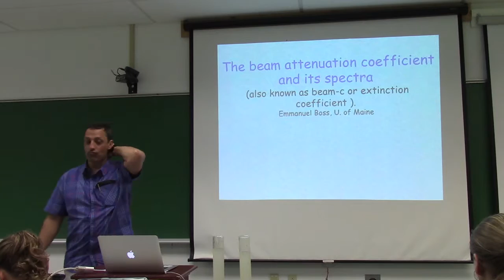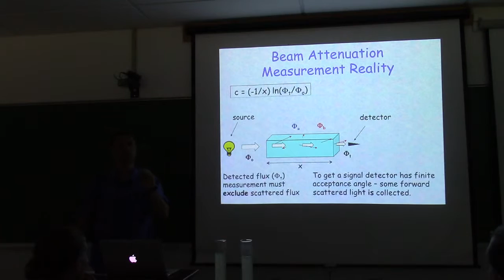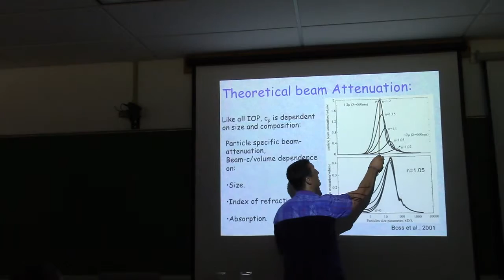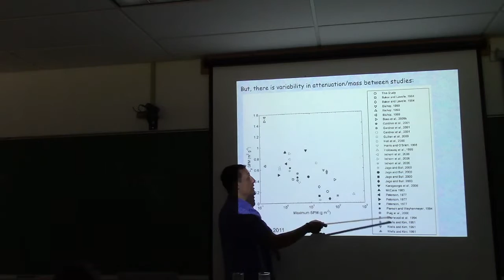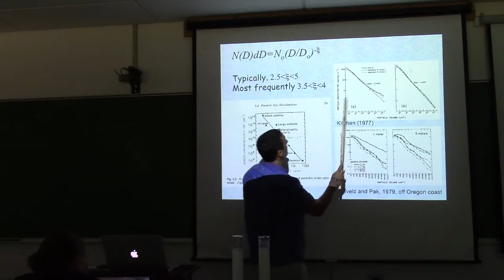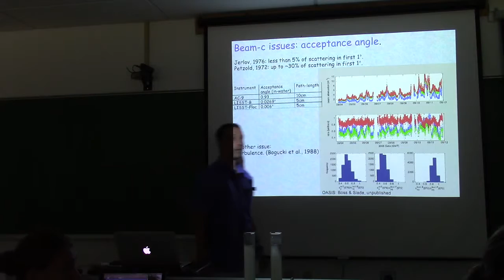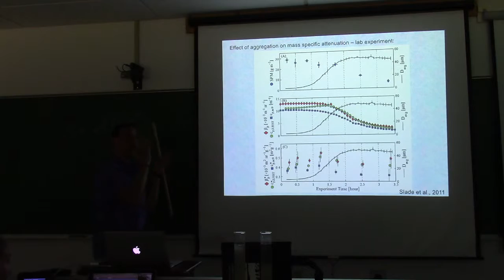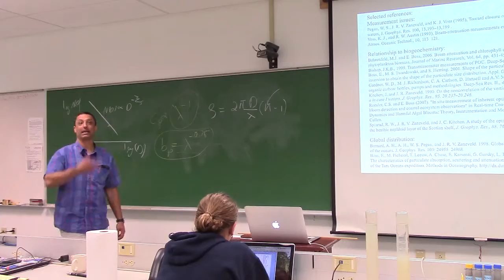Lecture07_beam_attenuation